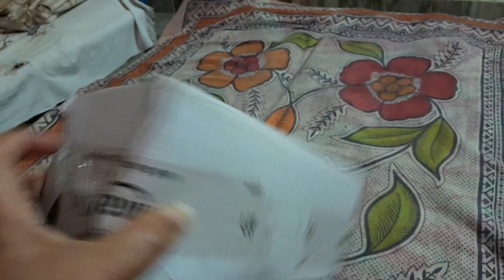Aaj sade ghar aya new member!!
Aaj sade ghar aya new member!! manrajsidhuvlog youtubevideos dailyvlog villagelife viralvlog farming agriculture animals punjabifamily I